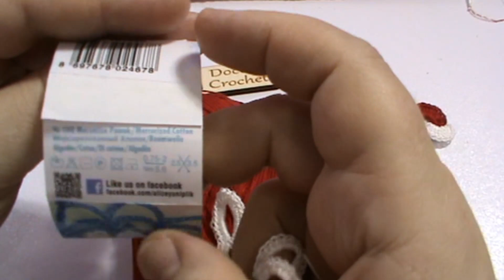Bratara crosetata rosu si alb